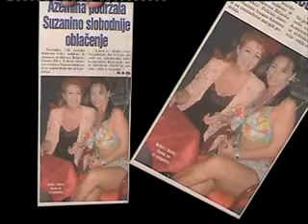Azemina GRBIC Duni tihi vetre sa Avale jace.flv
Azemina Grbic je jedna od najboljih interpretatora sevdalinki,zasigurno rame uz rame sa Zehrom Deovic,Bebom Selimovic, Nadom Mamulom idr. kao ucesnik serijala Vreme i ljudi uz solo harmoniku Dusana Pejcica otpevala je pesmu koju izuzetno voli da peva "Duni tihi vetre sa Avale jace".